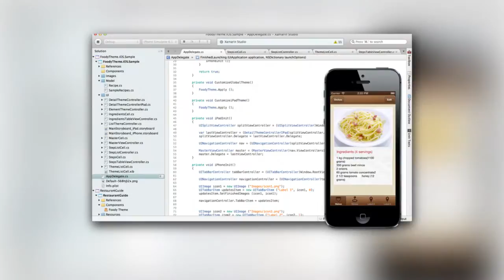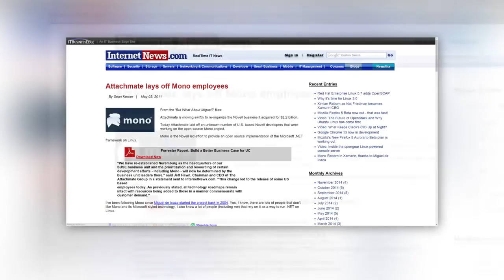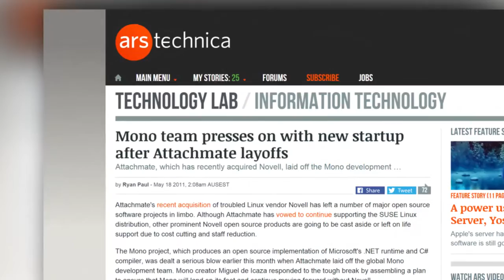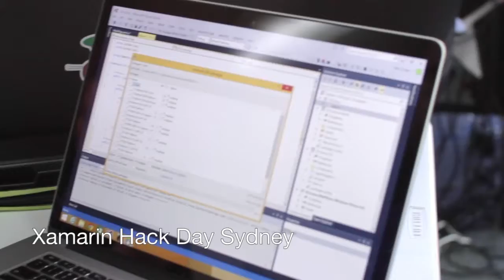The Vision of Xamarin – Miguel de Icaza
Adam Cogan interviews Miguel De Icaza at the MVP Summit in Redmond for SSW TV.

Learn how Miguel et al started Mono, how they ended up at Xamarin, and, potentially, where they’re heading in the future with their excellent cross platform development technologies based on .NET.

SSW TV would really appreciate it if you could 'like' this video! Thanks!